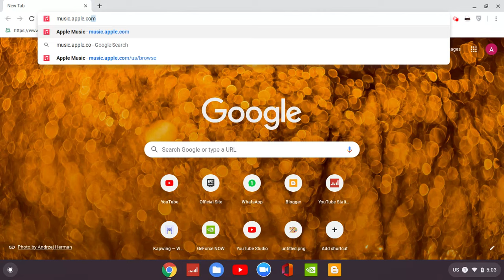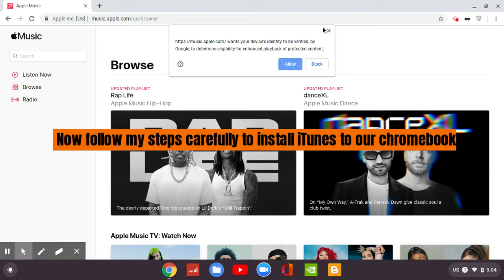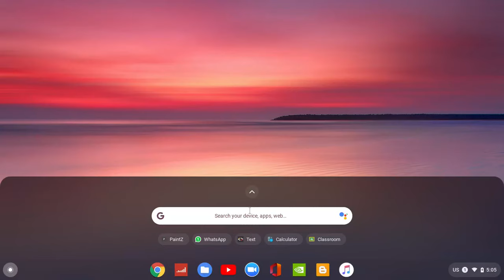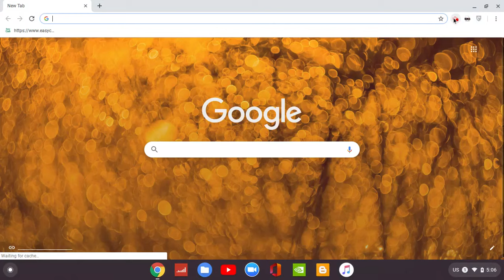GET iTunes ON CHROMEBOOK | How to get iTunes on chromebook/Chrome OS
This video explains the steps that want to be followed inorder  to get iTunes on chromebook/Chrome OS .
If you are looking for "How to unlock disabled iphone or ipad with Chromebook" ,then refer this tutorial